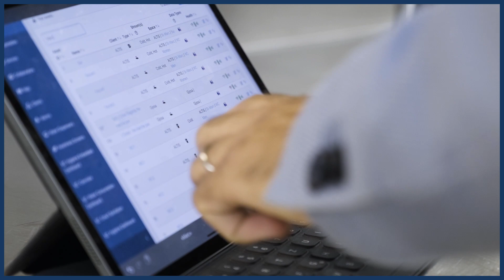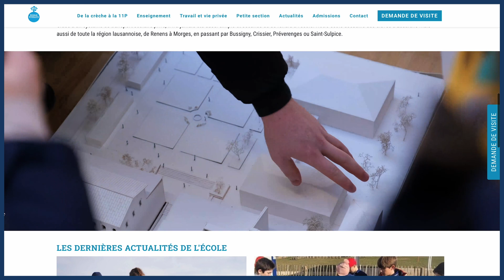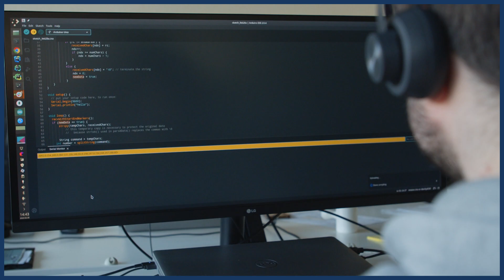Interview de Ramzi BOUZERDA, PDG et Fondateur de Droople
Annonceur : Droople
Agence : Media Partner
Production : O62 Production

Producteur : Michel-Angelo FÉDIDA
Réalisateur : Willfried FÉDIDA
Montage : Bruno FATRAS